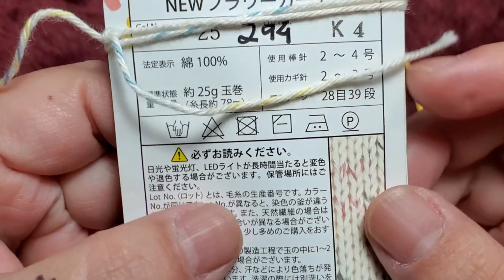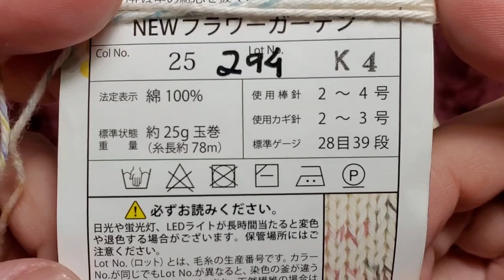PONTO FANTASIA EM CROCHÊ DE 8 CARREIRAS PONTO LEQUE E PONTO ABACAXI